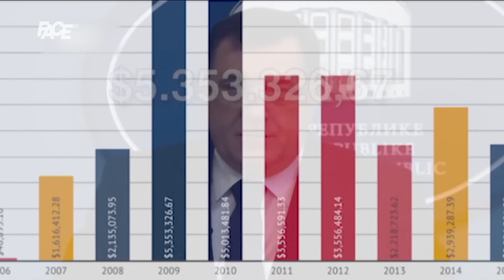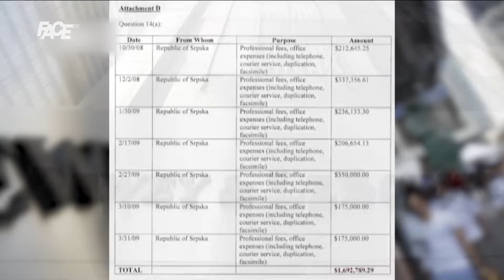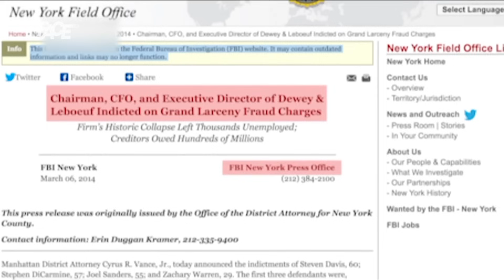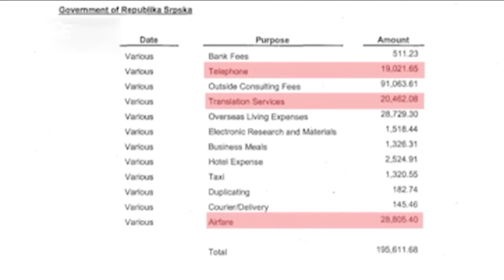Milorade, džaba si krečio! Naziva ih neprijateljima, a milione je Dodik potrošio u Americi!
Marketing, YouTube & Digital distribution:
EMDC Network